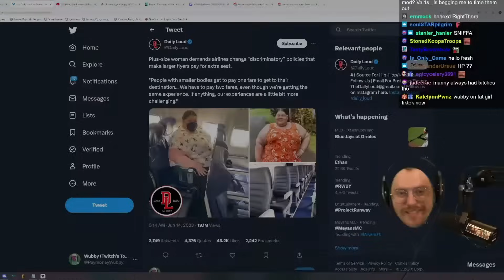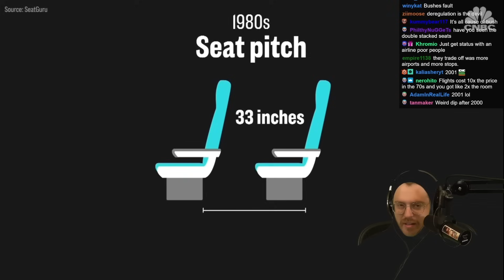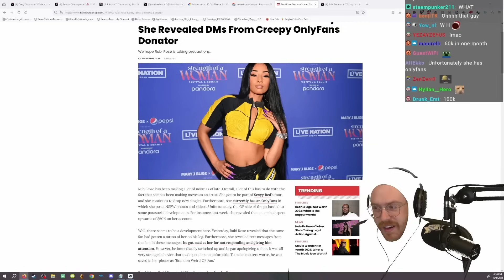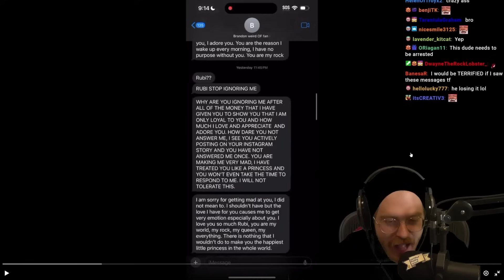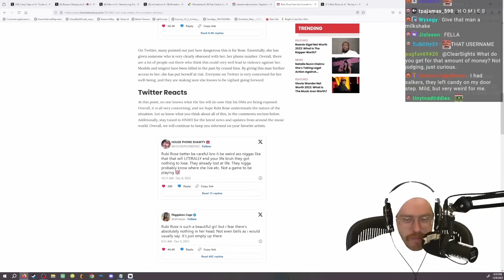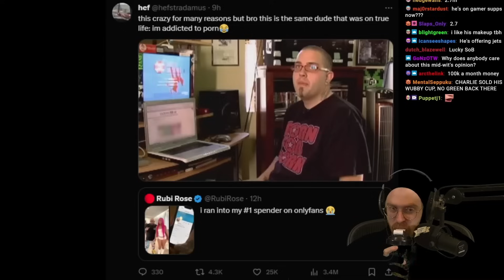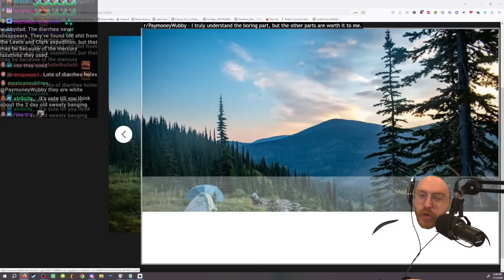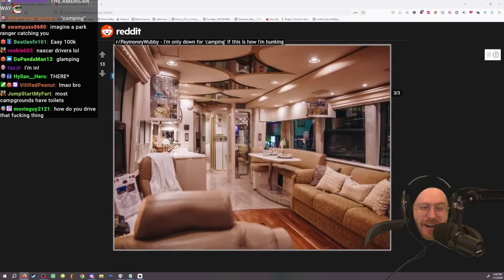Wubby Sleep Aid: Volume 29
Twitch Highlights: @PaymoneyWubbyHighlights
MTG Channel: @WubbyMagicMonday

timestamps for chapters:
0:00:00 large folks on planes
0:10:40 stolen credit card
0:20:09 Stalker Talk
0:48:46 camping